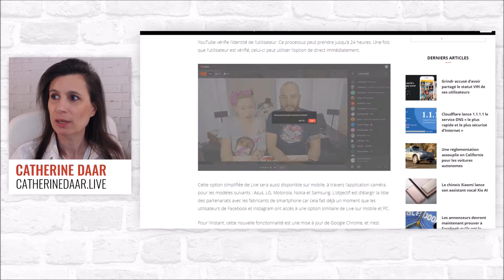YouTube Live accessible en quelques clics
Auparavant faire un live sur YouTube était très compliqué, maintenant il suffit d’aller sur votre page YouTube et de cliquer sur la petite caméra pour aller en live.

Pour ne rien rater des autres tendances du Live Streaming, rendez-vous sur la page Catherine Daar Live chaque Mardi à 17h.

Vous pouvez également me contacter directement sur messenger via ce lien

Télécharger mon ebook: Plan d'action en 6 étapes pour lancer son émission Facebook Live